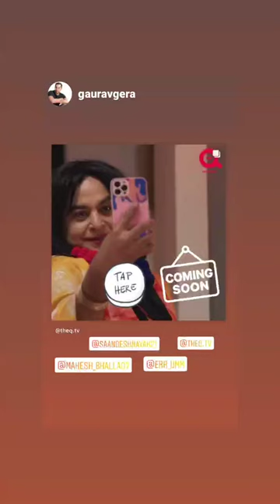Hasi ka Hahakar - Promo - Directed By Saandesh Nayak